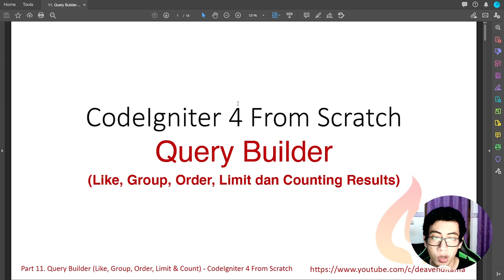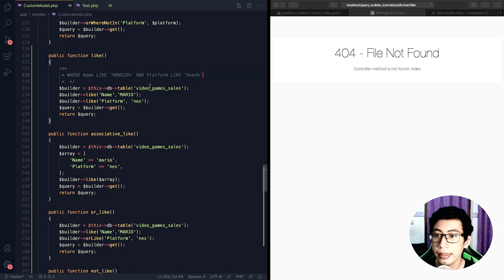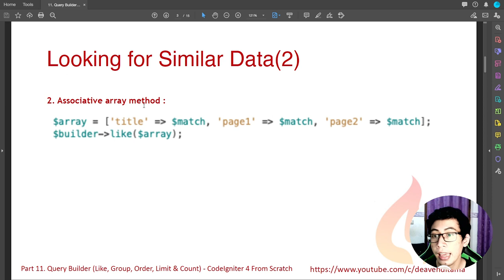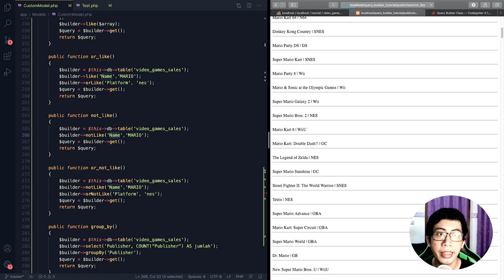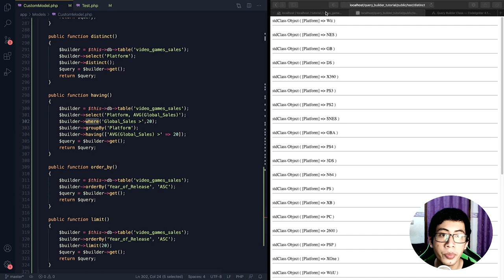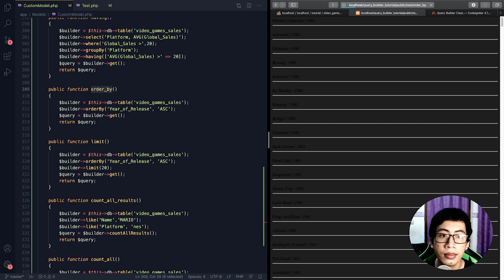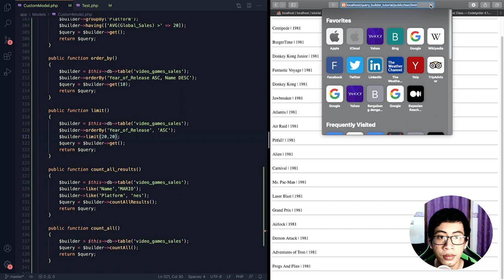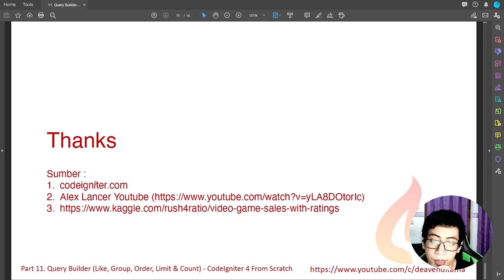#11 Query Builder (Like, Group, Order By, Limit dan Counting Results) - CodeIgniter 4 from Scratch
Pada tutorial kali ini dijelaskan
1. Penggunaan Like Pada Query Builder
2. Penggunaan Group By
3. Penggunaan Order By dan Limit
4. Penggunaan Having
5. Counting/Menghitung Hasil Query

Bahan dapat di download pada link-link berikut

Semoga Bermanfaat,